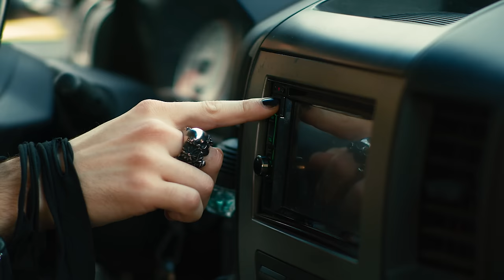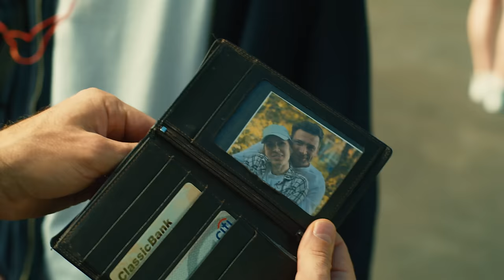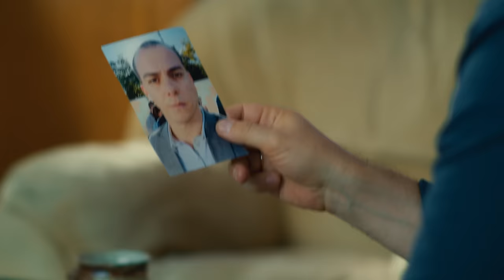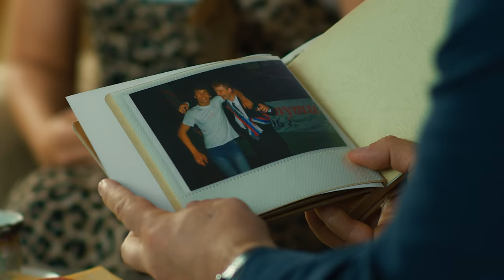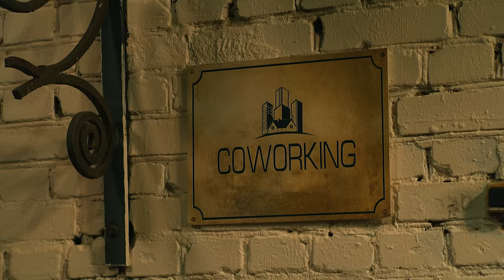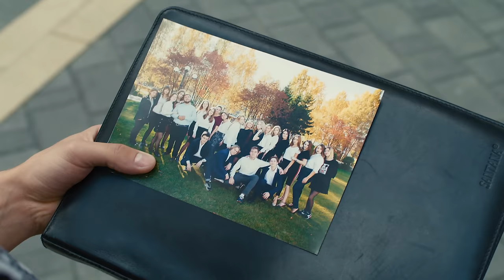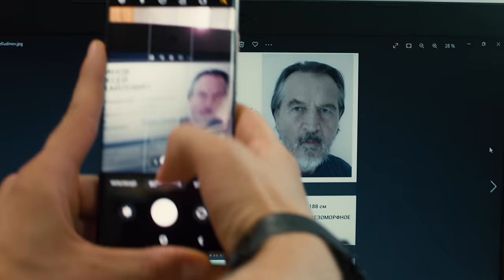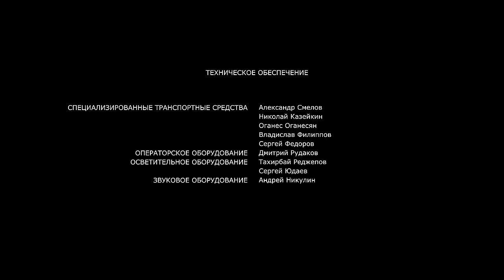Я знаю твои секреты 8. Белый рыцарь (2022). 1 серия. Детектив, сериал, премьера.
🔥 ПРЕМЬЕРА! ВОСЬМОЙ СЕЗОН ДЕТЕКТИВНОГО СЕРИАЛА "Я ЗНАЮ ТВОИ СЕКРЕТЫ"🔥
Нина (Агата Муцениеце)  принимает предложение полковника Горюнова занять должность постоянного консультанта в его отделе. В то же время опергруппа, которую теперь возглавляет бывший спецназовец, майор Григорий Буров (Антон Хабаров), приступает к расследованию необычного убийства. Жертва – простой таксист. Вот только преступник остриг ему волосы, а так в прошлом поступали с грешниками, душевнобольными или военнопленными.
Название: Я знаю твои секреты 8. Белый рыцарь
Жанр
В ролях: Агата Муцениеце, Антон Хабаров, Алёна Яковлева, Владислав Ветров, Вадим Андреев, Ольга Прокофьева, Александр Печенин, Валерия Бурдужа, Денис Яковлев, Евгений Кошелев и другие.
Премьера:  2 ноября 2022 года